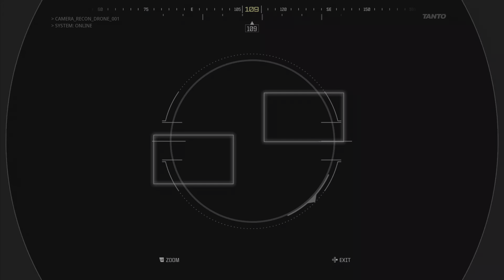COD MW 3 Ultimate Ps5 4K60Fps Ultra Realistic Graphics Gameplay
Call of Duty: Modern Warfare III is a 2023 first-person shooter video game developed by Sledgehammer Games and published by Activision. It is a sequel to 2022's Modern Warfare II, serving as the third entry in the rebooted Modern Warfare sub-series and the twentieth installment in the overall Call of Duty series. The game was released on November 10, 2023, for PlayStation 4, PlayStation 5, Windows, Xbox One, and Xbox Series X/S.[3][4]

Modern Warfare III retains the realistic, modern setting of its predecessors and continues the sub-series storyline. The story follows multi-national special operations unit Task Force 141 tracking down Vladimir Makarov, a Russian ultranationalist and terrorist planning to trigger a third World War. The game's multiplayer includes sixteen remastered maps from 2009's Modern Warfare 2, with at least twelve new maps planned for inclusion post-launch. A Zombies mode, co-created by Black Ops sub-series developer Treyarch and built around an open world player versus environment experience, is also included.

After wrapping development on Call of Duty: Vanguard (2021), Sledgehammer Games were reportedly assigned by Activision to develop an expansion pack for Modern Warfare II, which then changed to become a full, standalone release in the Call of Duty series. After a series of leaks in early-to-mid 2023, the game was officially revealed in August 2023,[5] with a showcase event and public beta also taking place in October. Upon release, Modern Warfare III received mixed reviews, with criticism for its campaign mode.